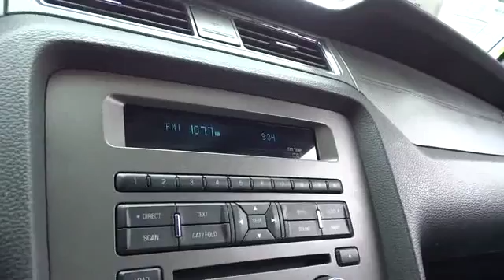2013 Ford Mustang San Francisco, Napa, Santa Rosa, Vallejo, Oakland, CA P2255B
2013 Ford Mustang

CARFAX ONE OWNER** and LOCAL TRADE**. It's only been married one time! Wow! What a sweetheart! Confused about which vehicle to buy? Well look no further than this charming-looking 2013 Ford Mustang. It's a terrific car that we have placed at a fantastic price.
Black pwr mirrors -inc: integrated blind spot mirror,Leather-wrapped tilt steering wheel w/cruise & audio controls,Premium AM/FM stereo w/CD player -inc: clock  auxiliary audio input jack,Pwr vented 4-wheel disc brakes,4-wheel anti-lock braking system (ABS),Tire pressure monitoring system